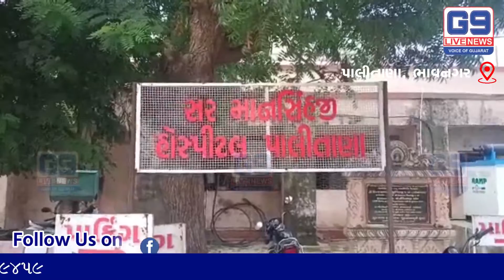Accident between Motor Cycle and Truck in Bhavnagar || Two Person Injured and Admitted in Hospital